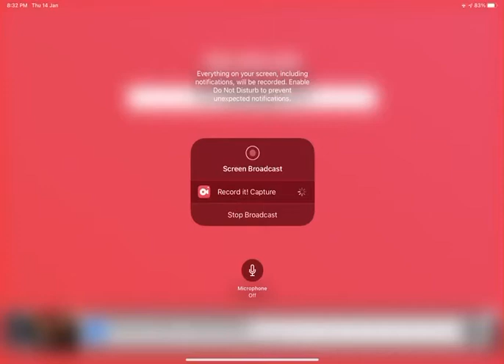Doing every single task among us (Polus)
Tags: among us game Polus task crewmate player popular game